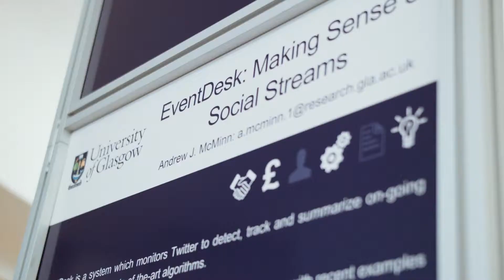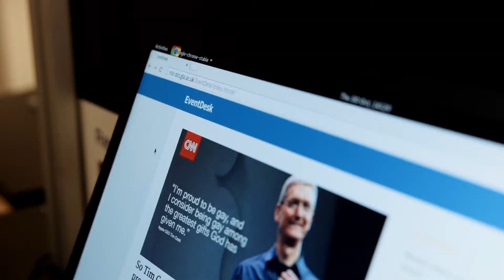Data Science - Andrew J.McMinn, University of Glasgow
Andrew discusses his research project 'EventDesk: Making sense of social streams' from DEMOfest14, held in Edinburgh on 30th October 2014.